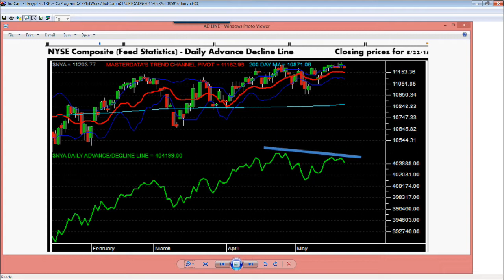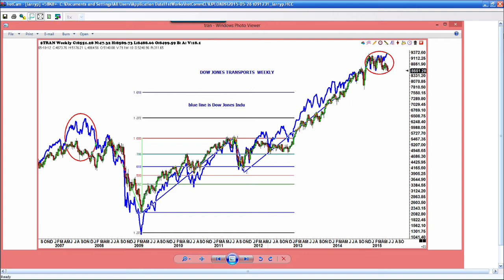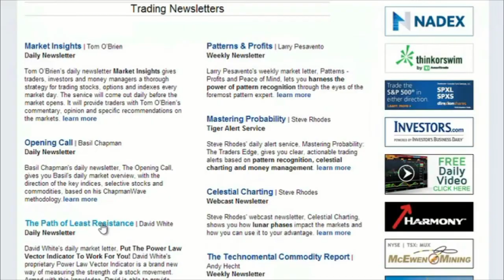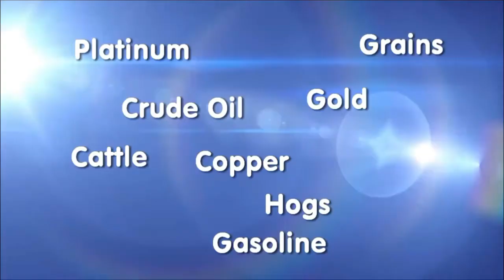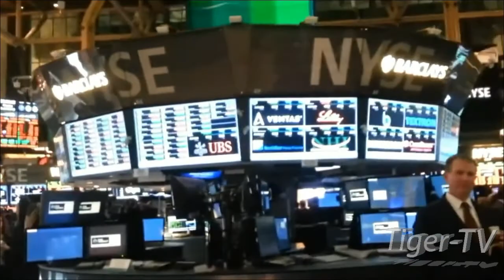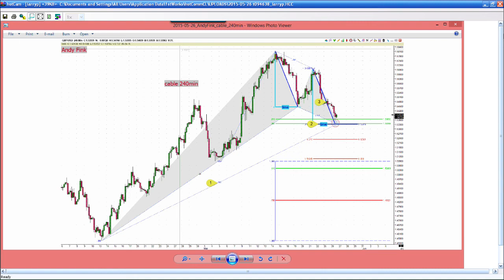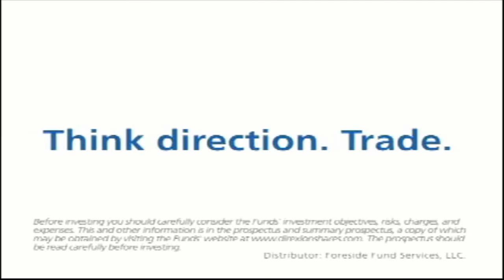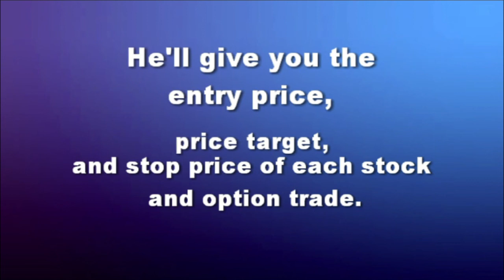May 26th The Trader's Edge with Steve Rhodes on TFNN - 2015